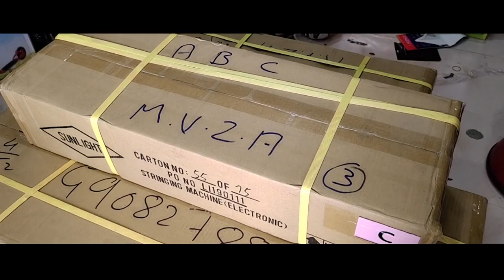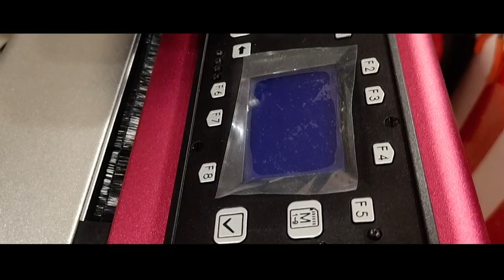Badminton stringing machine Li-Ning Stringing/gutting machine, unboxing video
Unboxing video of our new gutting machine from LI NING. With this machine we can add some more perfection for our gutting.